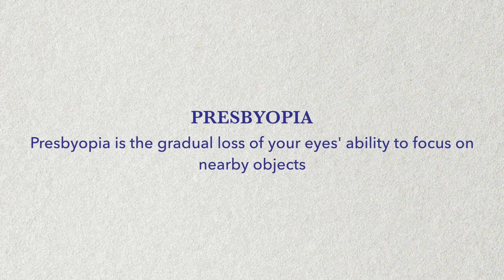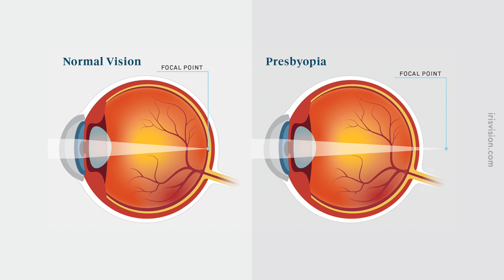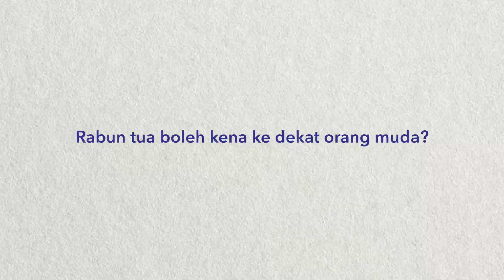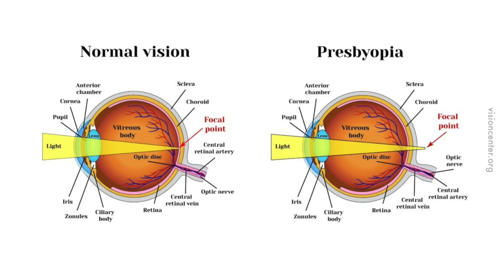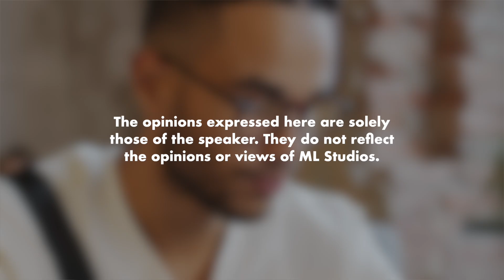Bagaimana Rabun Tua Berlaku?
Ini la punca ibu bapa kita baca WhatsApp dengan memandang ke bawah (sebelum forward ke 10 group).